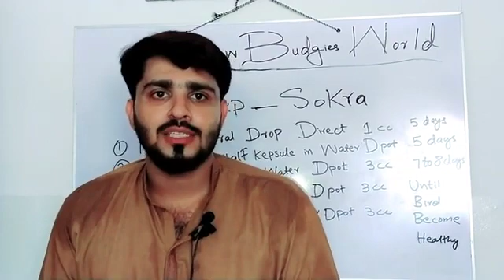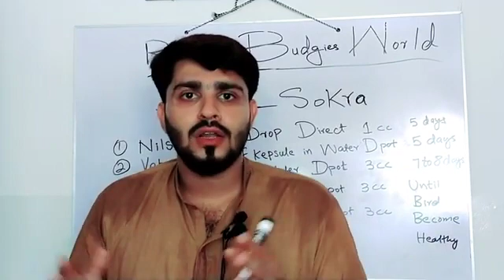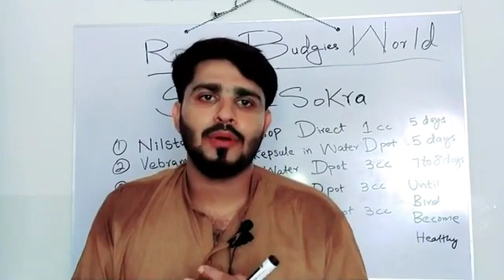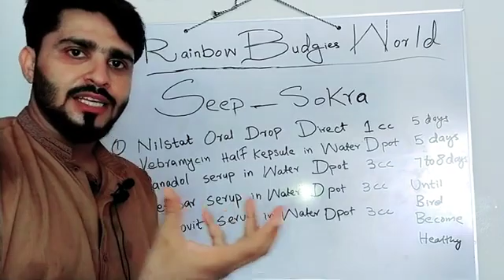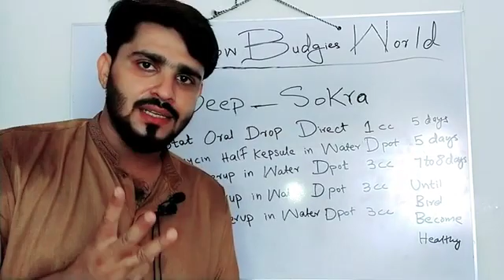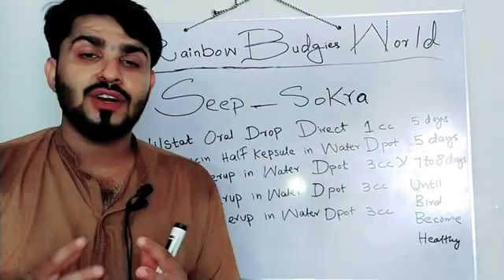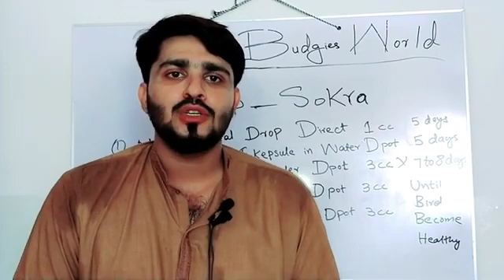seep or sokra ka ilaj | birds ko seep q hoti ha | medication of seep in birds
Is video ma birds ko seep or sokra kis waja Sa hota ha or uska ilaj Kia ha btaya gya ha

In this video give information about birds weekness diseases how it comes and how to cure your bird from this disease